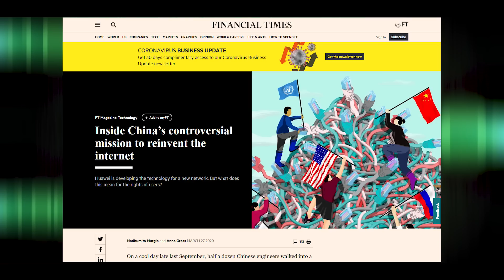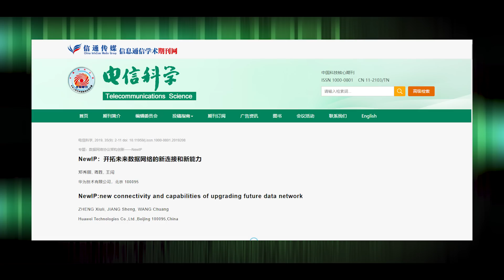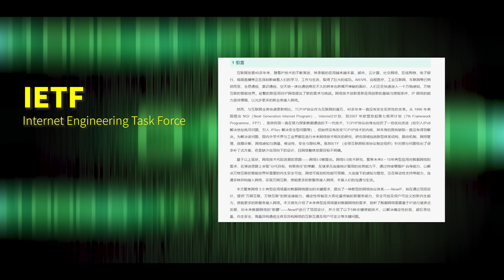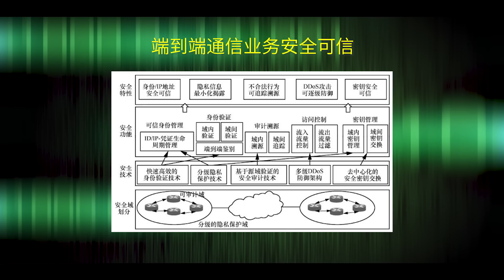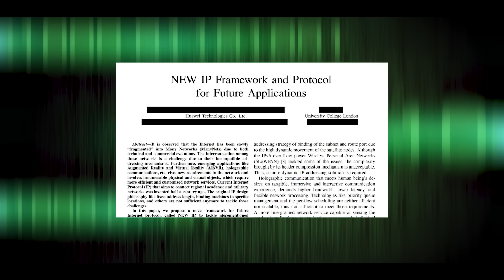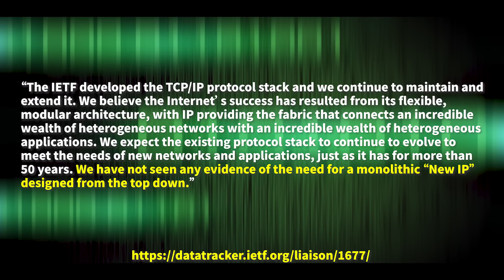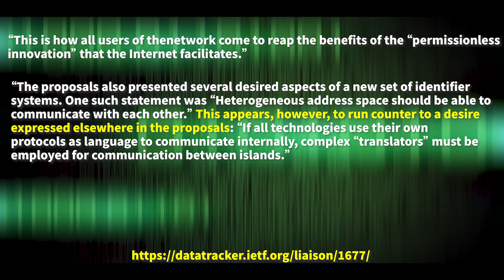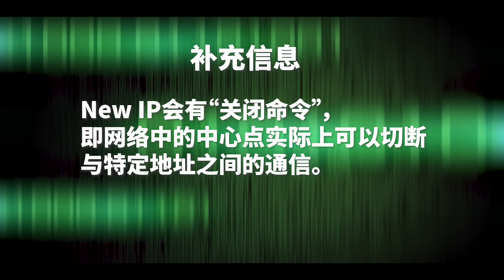充满争议的新协议：New IP，控制与自由的博弈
华为为下一代的互联网提供了新的解决方案：New IP，这也是个充满争议的协议

NewIP：开拓未来数据网络的新连接和新能力